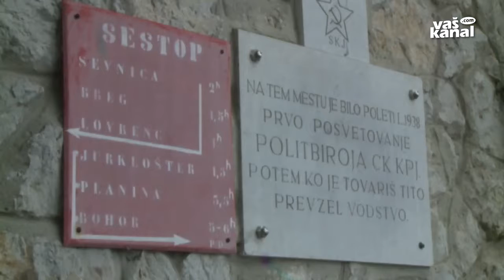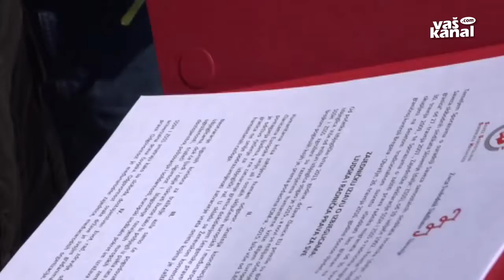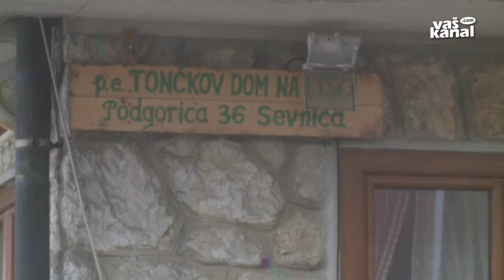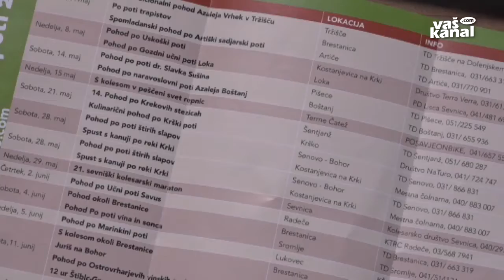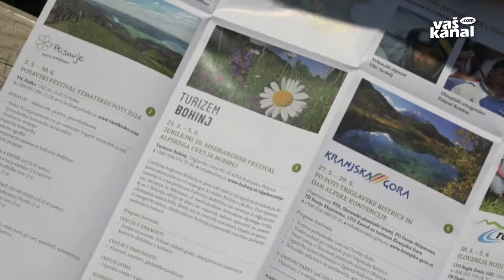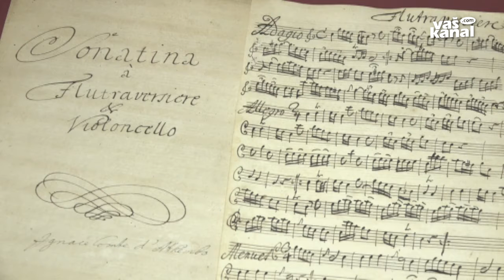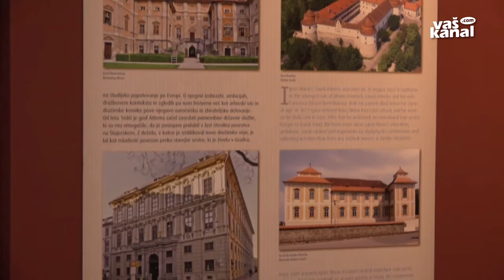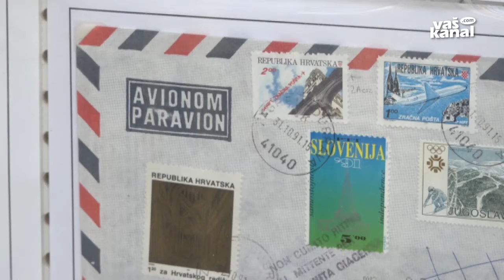Posavski obzornik, 5. maj 2016